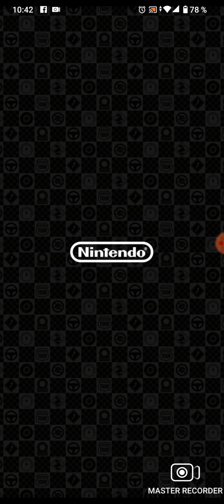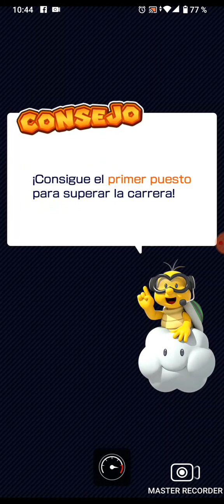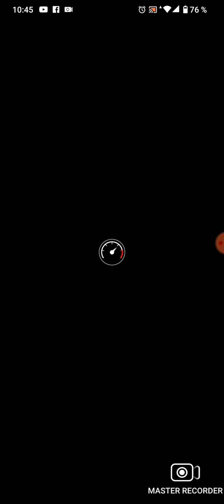yo te aviso la otra semana